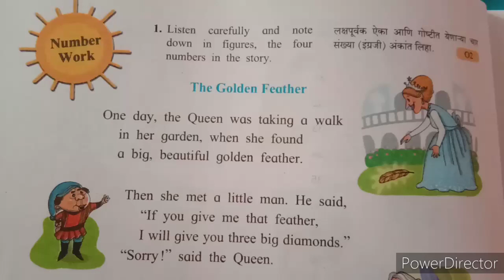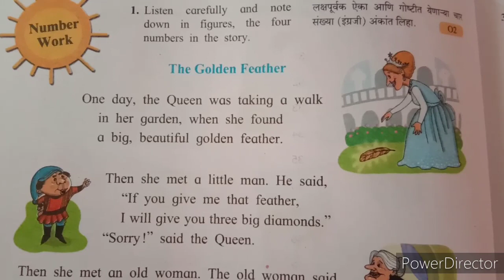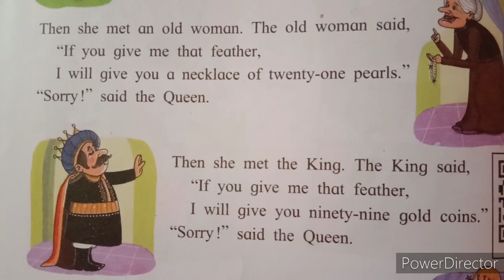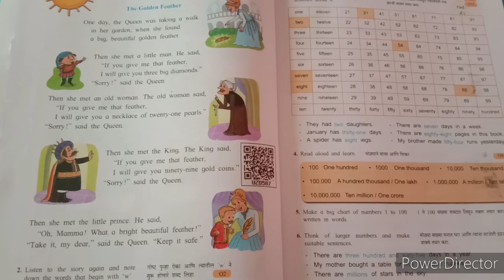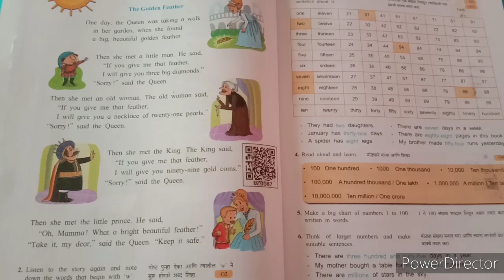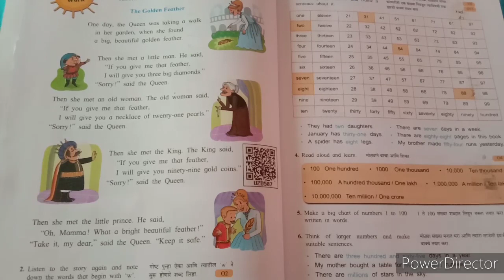July 21, 2020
The Golden Feather (5th English)